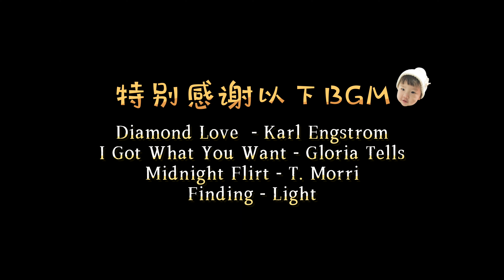【Anna智贤】 东北酱大骨，吸完骨髓再啃骨头，啊～超Nice！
这骨头太大，一个就饱了！🎶我是來自中國的朝鮮族小博主【Anna智賢】，在這裡將分享我們熱愛美食並且很有愛的一家，喜歡我就趕快訂閱起來吧~